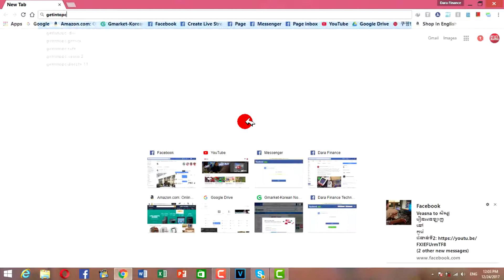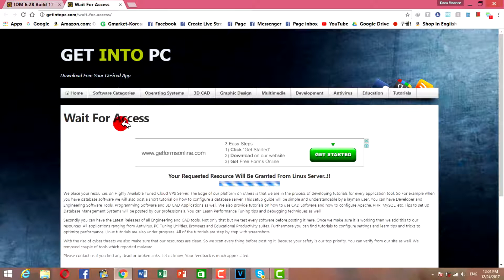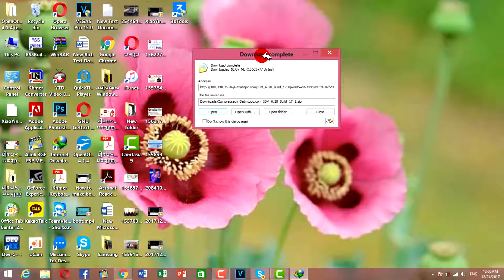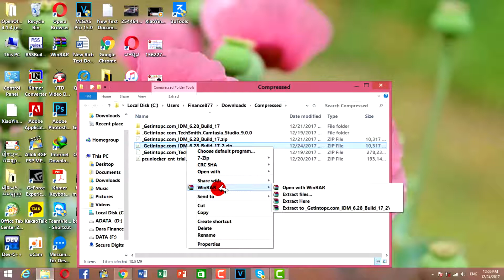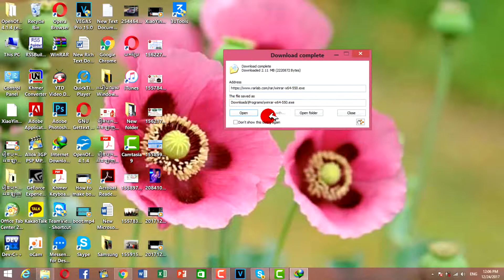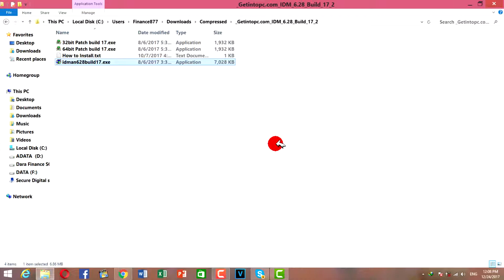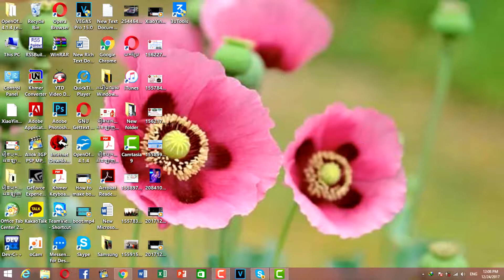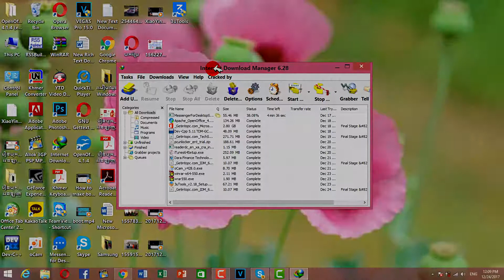How to download and install IDM FUll 100% 2017